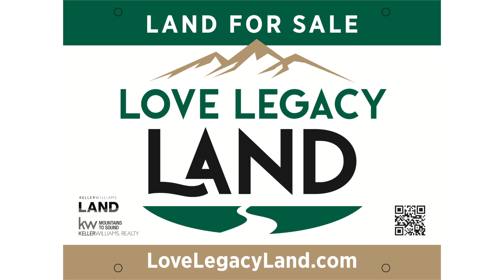Real Estate Video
I had the great experience to edit this video together for a Real Estate Agent!